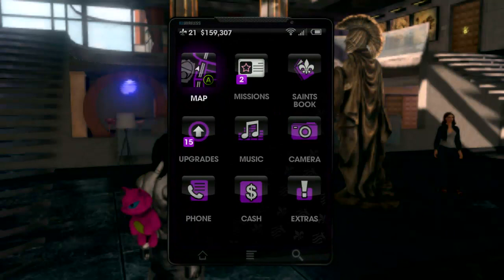Saint's Row The Third: Co-Op w/ Gassy & lolrenee #36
After my friend Renée picked up this game, we decided to play some of the Online Co-Op. Considering it's a Saint's Row game, it goes without saying that there is a plenty of pedestrian abuse, terrible driving, and punching/ kicking in the crotch areas. Enjoy! ;D

-Links-

Renée's Twitter (You should TOTALLY follow and tweet creepy stuff at her ;D)